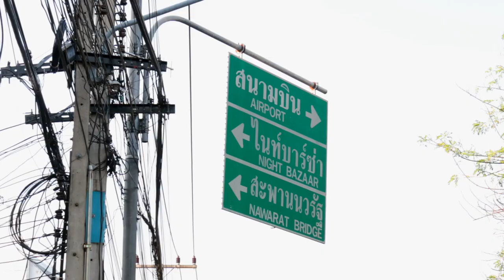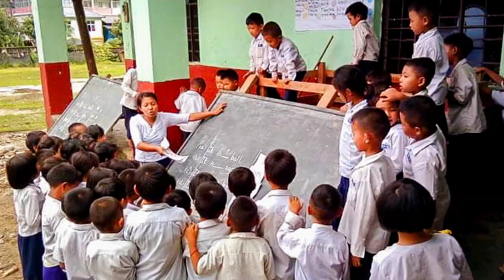Thousands Being Fed During the COVID-19 Crisis in Chiang Mai, Thailand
15.000 MEALS PLUS FOOD PACKAGES FOR THOUSANDS IN REMOTE VILLAGES - AND THE NEED ISN'T OVER YET

Since March, our organisation has needed to shift gears and respond to urgent needs in Chiang Mai and for the people in the various projects we support. No one could have been prepared for the events of the last couple of months, much less people with very little income or safety net.

Watch the video to see what has been done with your support, plus to learn why we must continue to keep these needs in mind as restrictions relax!